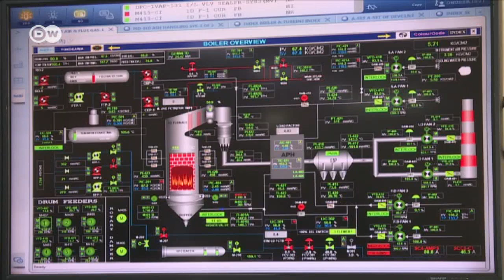Powering Uganda with sugar | DW English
Eating a sugary treat can give you an oft-needed energy kick. But what if you could power your home with the sweet stuff? One sugar firm in Uganda is doing just that.